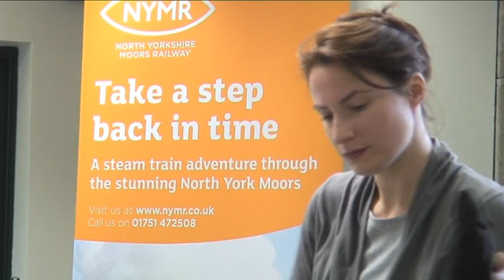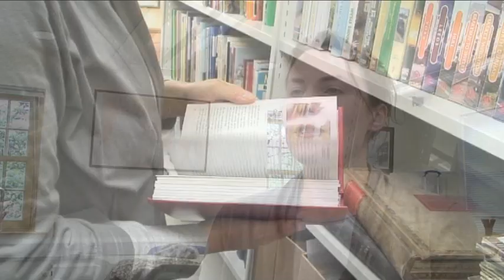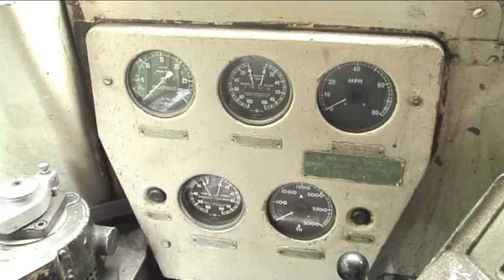NYMR TV 20 AUGUST.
Preview of the Diesel Gala 2010 , the new vistor centre and meet the retired vicar who now announces the trains